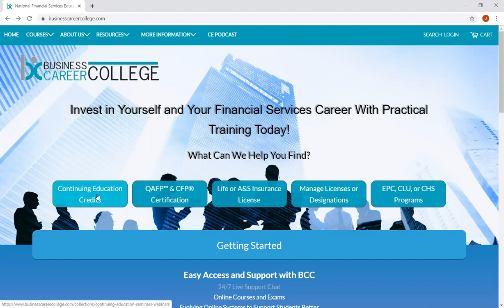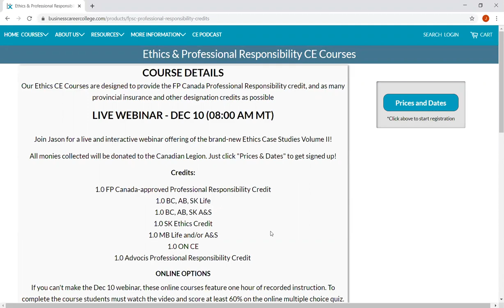Professional Responsibility Credit Dec 2019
to sign up!